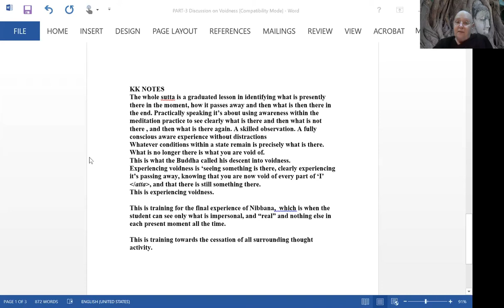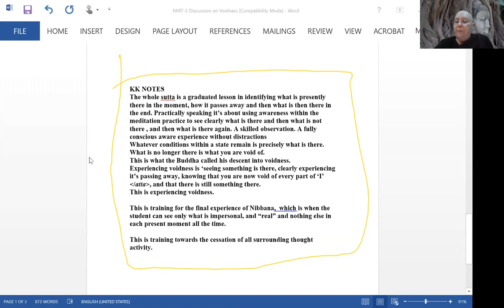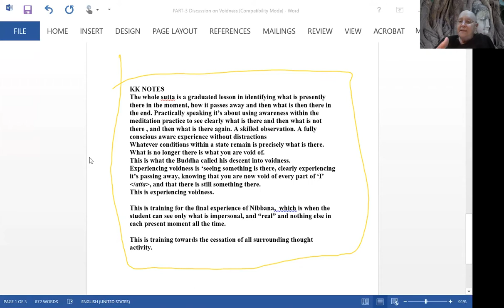MN-121: Cūḷasuññata Sutta - What does the Buddha mean by Emptiness?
What was the Buddha’s approach to reaching Sunnata (Emptiness) – Come and listen to something you won’t expect to hear.

1) Every Wednesday 6.30 PM India | 8 PM Indonesia | 9 PM Malaysia
Meeting ID: 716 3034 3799
Password: 1234

2) Every Sunday 2.30 - 5 PM India | 7.00 - 9:30 PM Sydney
Meeting ID: 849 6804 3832
Password: 1234

3) Every Sunday 6 PM  India (Hindi Meeting with Rajiv Dinesh)
Password: 1234